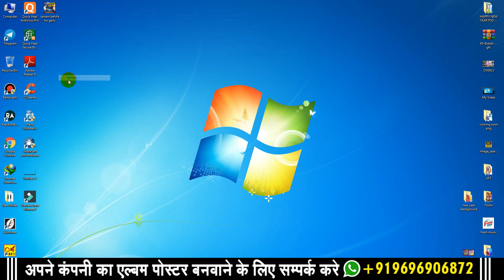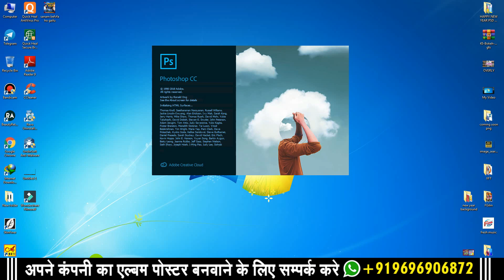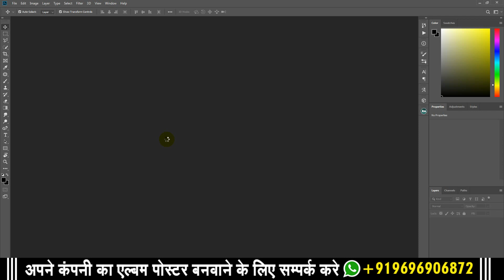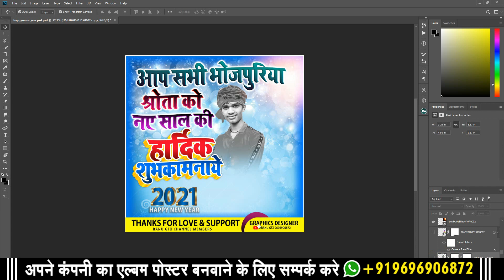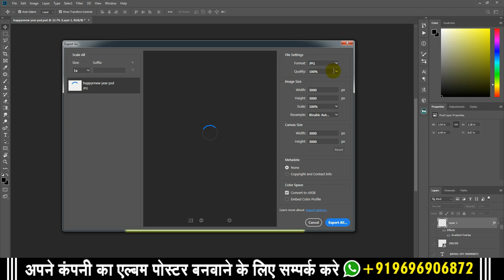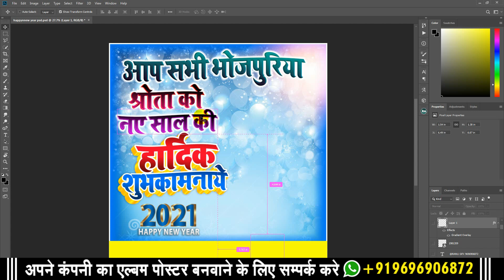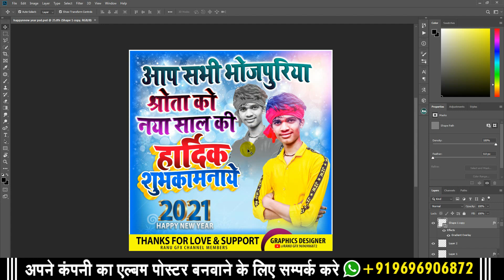Happy New Year 2021 Fee Psd File Download Kre | न्यू ईयर पोस्टर कैसे बनाये PSD / PNG Download Kre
Thank You Guys for Ur Love & Support.. Plz Keep Watching My Videos... Like... Comment... Share...

Download Karne Se Pehle 🎬 Video ko Puri Dekh Le Is se Apki Hi Help
Hogi.

 ExtraTag : RanuGfx,ranugfx,RANUGFX,Tips and Trick in hindi,Happy New Year 2021 Fee Psd File Download Kre | न्यू ईयर पोस्टर कैसे बनाये PSD / PNG Download Kre,happy new poster kase bnaye,new year 2021 psd file download kre,happy new year psd file download kre,new year poster bnana sikhe,happy new year poster bnaye,psd file download kre happy new year,mobile se poster kaise banaye,happy new year 2021,happy new year poster kaise banaye,happy new year banner editing

This video is original, made by ranugfxofficial By Ranugfx

Get Everything  For Graphics Designing Resources
LET’S CONNECT